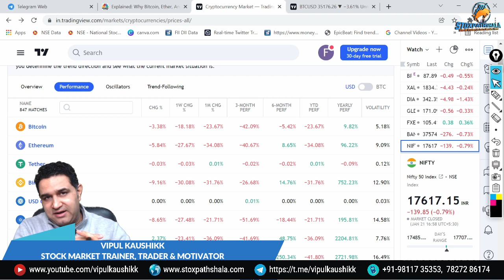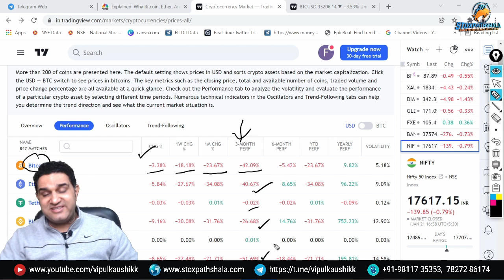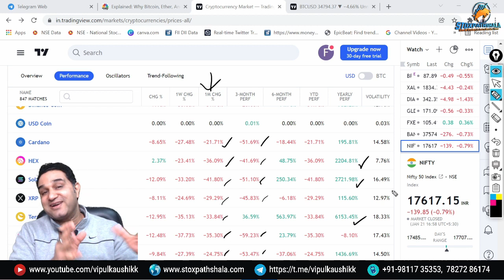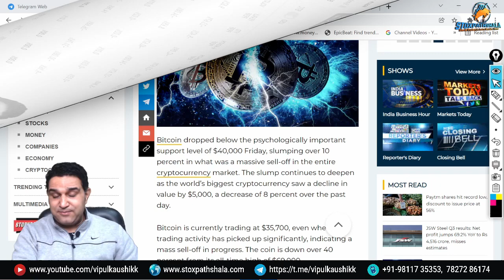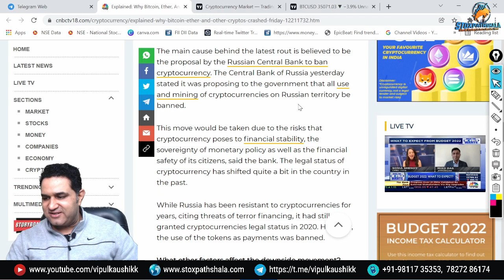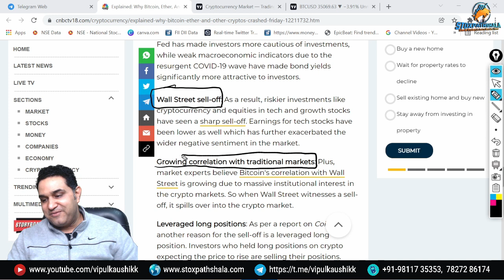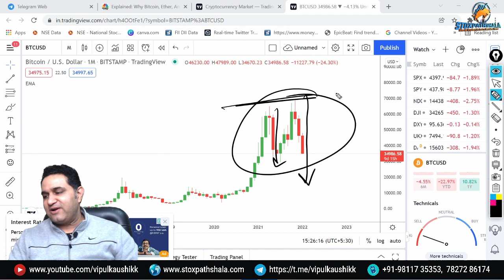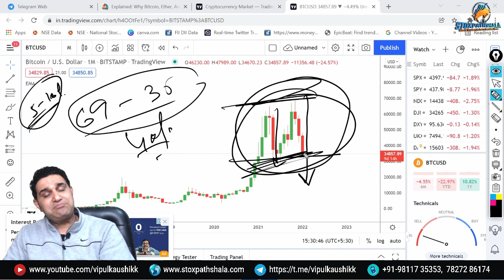Why Crypto Market is Down Now ? | Why is Crypto Market Crashing Now ? Bitcoin Crash 2022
1) Why Crypto Market is Down Now ?
2) Why is Crypto Market Crashing Now ?
3) Bitcoin Crash 2022
4) Is Crypto Game over ?
5) Shall we exit crypto now
6) is it over for bitcoin now
7) biggest reason for crypto market dip 2022
8) Why is crypto down today
9) How much will Bitcoin fall
10) how much will BTC fall

About  Me:-